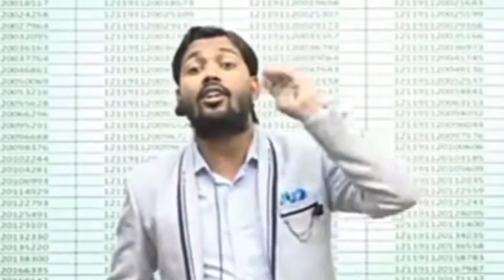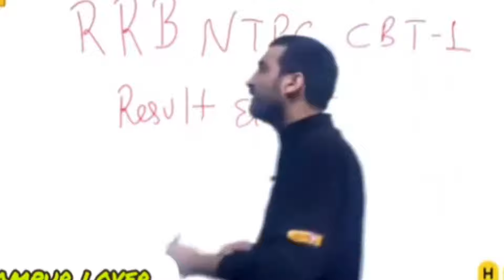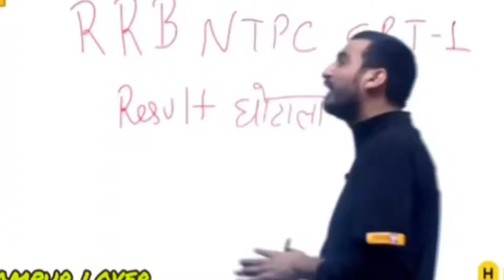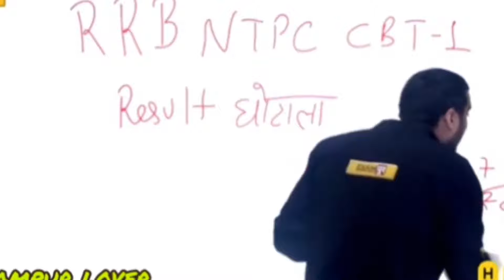महा आन्दोलन // RRB NTPC Result Scam | NTPC CBT 1 Revised Result | सभी टिचरो की मीटिंग | BY Vinod sir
# ntpcresultdatentpc#updatentpccbt1
examresultrrbntpcresult2022

ntpc result railway
ntpc result 2021 railway
 ntpc result 2022
 railway ntpc result update
 ntpc update ntpc cbt 1
exam result rrb ntpc result 2022
rrb ntpc update
ntpc ntpc result cbt 1
 ntpc cut off 2021
 . ntpc cut off 2022 rrb
rrb ntpc result revised
 ntpc cbt 1 result revised
NTPC results miting
rrb ntpc news railway ceo
NTPC news
rrb ntpc nai khabar
NTPC result ka kya huva
rrb ntpc result update 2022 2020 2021

rrb ntpc news channel
rrb ntpc news update
rrb ntpc news today hindi
rrb ntpc twitter campaign
rrb ntpc cbt 2
 rrb ntpc news today Q
  RRB NTPC
. Faltu Masti gs